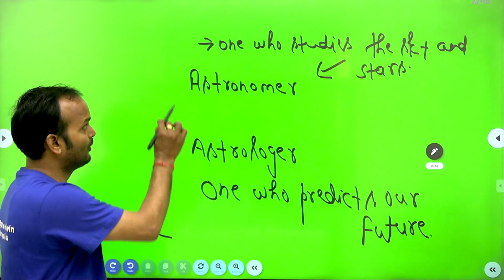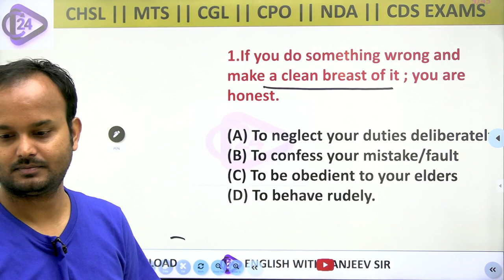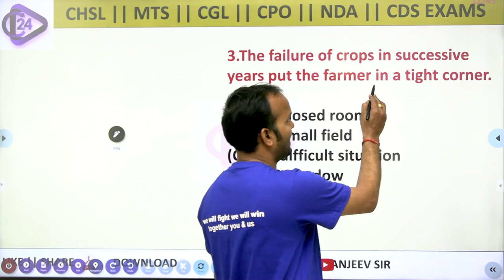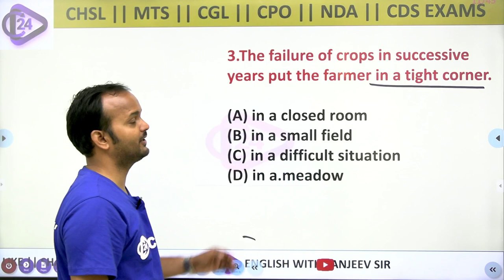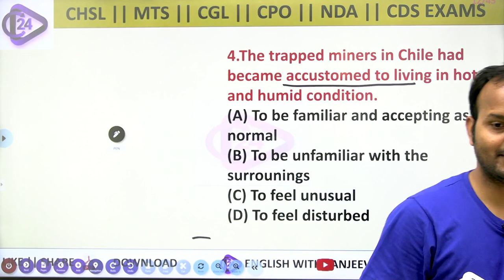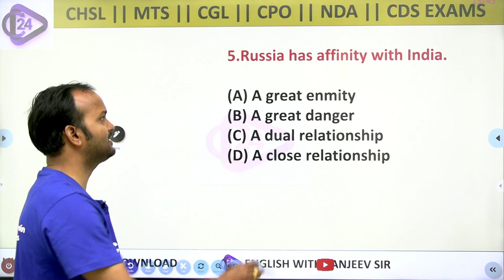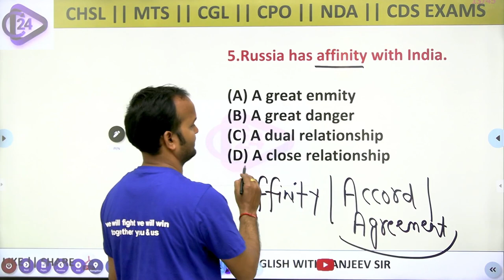SSC MTS 2023 | MTS English by Sanjeev Sir | One Word & Idioms Exam Repeated Questions on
Features:-
1. Daily Live classes
2. Daily Practice Quiz
3. Pdf Notes
4. Exam-Wise Live Tests
5. Online Test Series and much more.